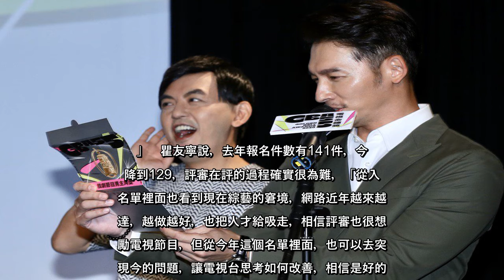✅ 金鐘55／綜藝入圍再現從缺、重複 隔夜菜終端不上台